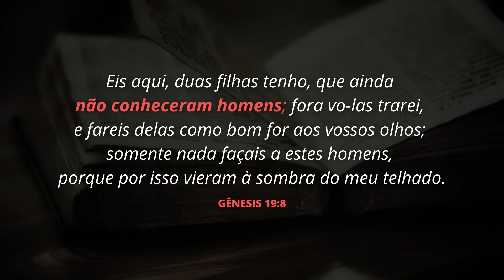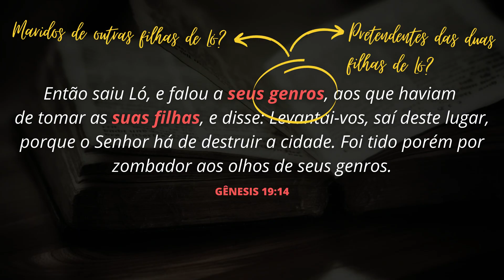A HISTÓRIA DAS FILHAS DE LÓ: QUEM FORAM AS FILHAS DE LÓ?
Conheça a história das filhas de Ló na Bíblia, e entenda qual foi o terrível pecado que elas cometeram após a destruição de Sodoma.

As filhas de Ló eram duas mulheres que ficaram conhecidas na história bíblica por causa do caminho pecaminoso que tiveram. A Bíblia não menciona os nomes das filhas de Ló, apenas informa que elas moravam na cidade de Sodoma com seus pais.

Quando Deus resolveu destruir a cidade de Sodoma por causa de seus muitos pecados, dois anjos foram até a casa de Ló para avisá-lo do que haveria de acontecer de modo que ele pudesse sair da cidade com sua família antes da destruição. É justamente nesse contexto que as filhas de Ló são citadas.

As filhas de Ló são descritas no texto bíblico do livro de Gênesis como moças virgens. No entanto, o mesmo texto diz que Ló tinha genros. Isso provavelmente significa que as duas filhas de Ló estavam oficialmente comprometidas com dois homens de Sodoma, e apenas aguardavam a ocasião da concretização do casamento.

Quando a destruição de Sodoma foi anunciada, os supostos noivos das filhas de Ló desacreditaram e até zombaram da situação. Então Ló saiu de Sodoma apenas com suas filhas e esposa. Mas é sabido que a esposa de Ló não conseguiu se desprender totalmente de Sodoma, e acabou sendo transformada numa estátua de sal quando desobedeceu a ordem do Senhor enquanto saia da cidade.

Depois disso, as filhas de Ló acompanharam o pai até a cidade de Zoar, mas logo em seguida foram com ele morar numa caverna nas montanhas. Foi aí que algo terrível aconteceu que marcou a história das filhas de Ló para sempre.

A filha mais velha de Ló acabou concluído que a descendência de seu pai estava acabada, pois não havia ninguém para se casar com ela ou com sua irmã. Então daí surgiu o plano das filhas de Ló de embriagar o próprio pai para ter relações com ele poder gerar descendência. Foi assim que a filha mais velha de Ló deu à luz a Moabe, o pai dos moabitas, enquanto a filha mais nova deu à luz a Ben-Ami, o pai dos amonitas.

Agora você já conhece a história das filhas de Ló e entende por que a decisão que elas tomaram trouxe consequências que marcaram a história.